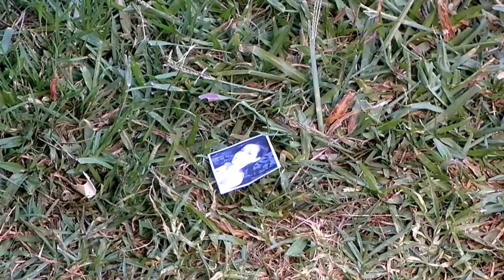"Moment in Time" by Paul Graham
"For a Moment in Time" by Paul (The Cactus) Graham was first recorded as a 4 track draught recording quite a few years ago.
In 2011 I decided to record it once again but with cubase this time.
The draught version does not have a bridge or solo section and these parts I wrote in 2011 because I felt the song needed some direction.
I finished recording late 2011 and proceeded to master the recording.
Video work was started new years day 2012.
Had quite a  few issues with editing software as this has been the most editing of a HD video I have done so far.

Guitars and Bass by Paul Graham
All Vocals(not the best)  by Paul Graham
VST Instruments written by Paul Graham

Recorded with
Cubase LE4
Ash Strat for guitars.
Drums and Bass VST Instruments
Peavey dynamic mic for vocals.

All video shot in Wauchope NSW.

And..